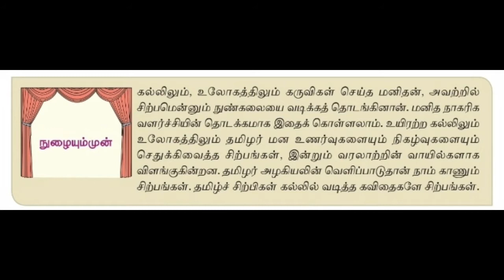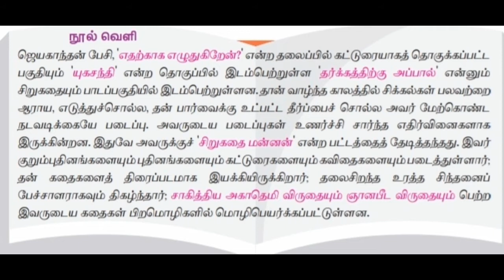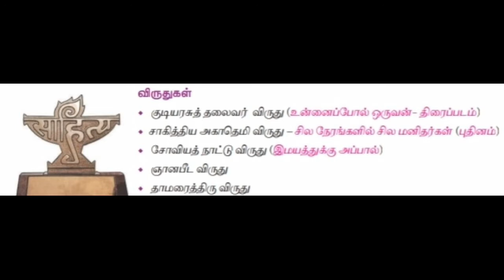TAMIL STD 10 | UNIT - 9 | PROSE